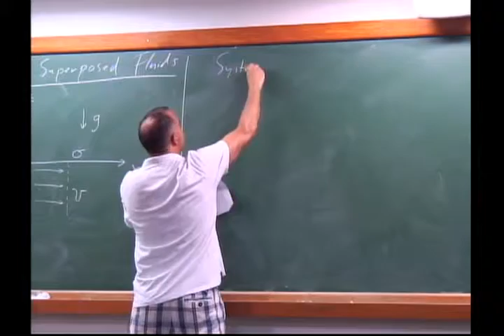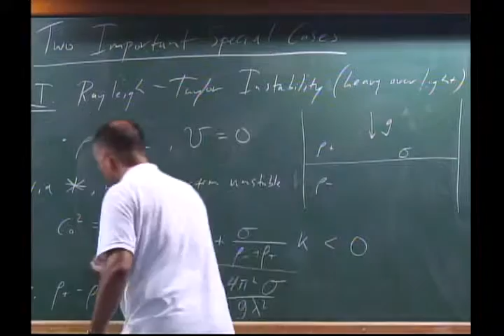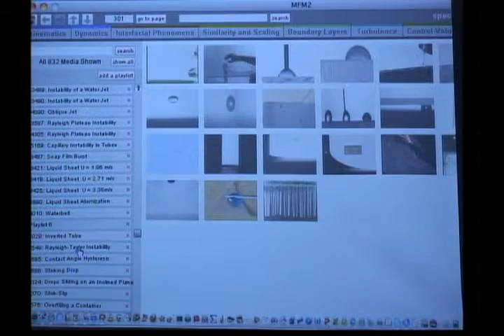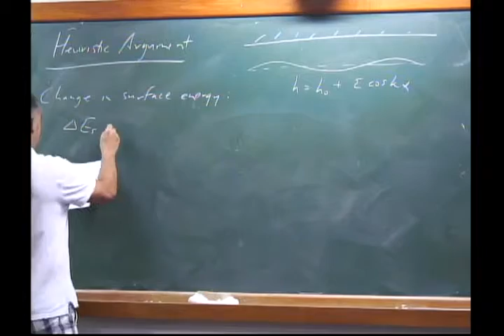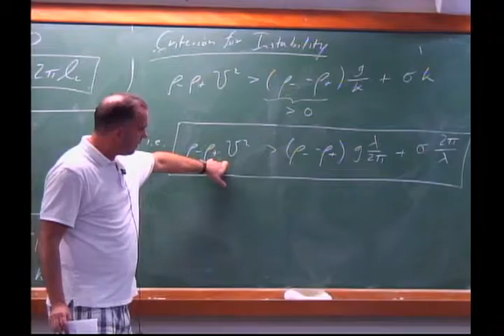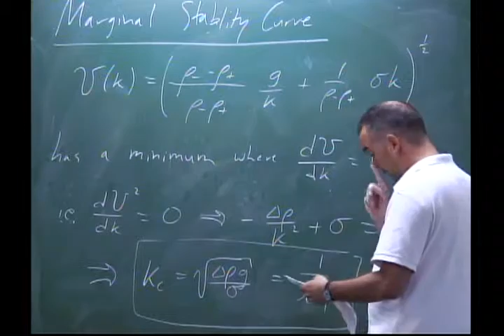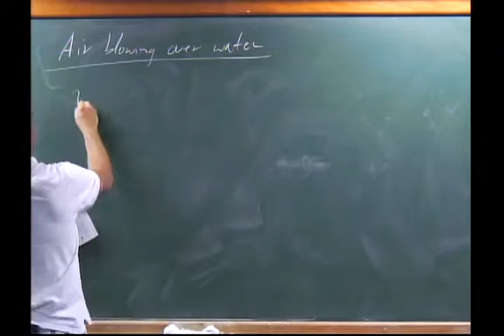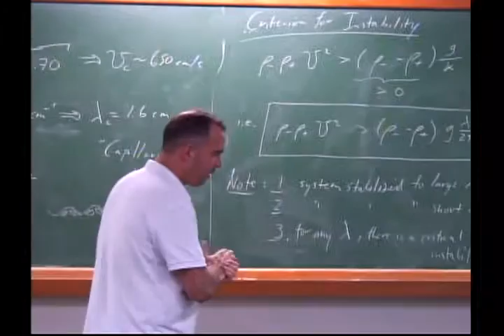Programa de Mestrado: Interfacial Phenomena - Aula 12 - parte 02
Professor: John Bush (MIT)

Referências:
GENNES, P.G., BROCHARD-WYART, F., QUÉRÉ, D. - Capillarity and Wetting Phenomena:. Springer Publishing.  A Drops, Bubbles, Pearls, Waves readable and accessible treatment of a wide range of capillary phenomena.
HOMSY, G. M. - Multimedia fluid mechanics. Second edition. Cambridge University Press, Cambridge, 2007. 1 DVD (Windows and Macintosh). ISBN: 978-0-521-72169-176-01.